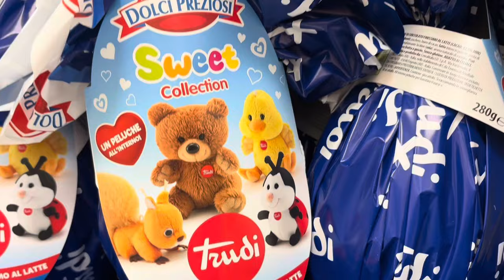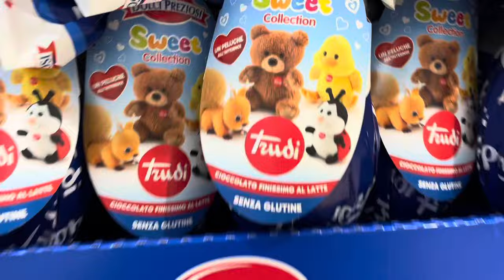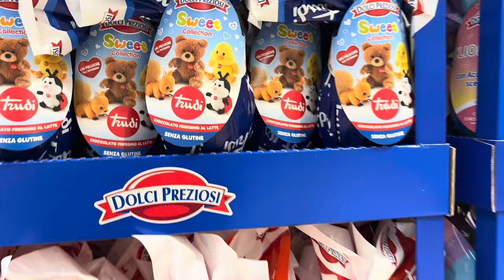VLOG DEL SABATO • PRENDERMI CURA DI ME • Piove Da Una Settimana…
COLLABORAZIONI:
JIMENA NAILS